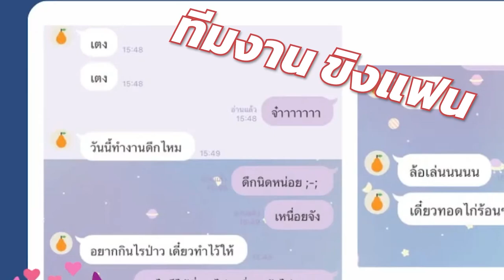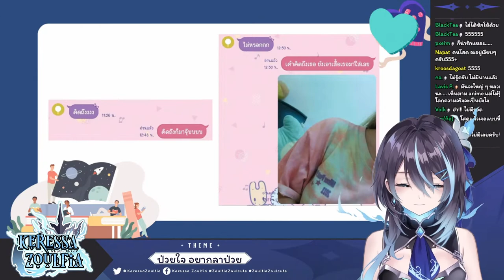[Vtuber]Hi-light โดนขิงแฟน น้องเฟียทนไม่ไหวแล้ว!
กำหมัด กัดฟันไว้ ขิงไม่หยุด @KeressaZoulfia

ตามไปตำและดูไลฟ์ย้อนหลังได้ที่นี่